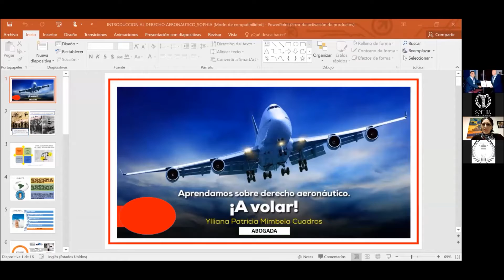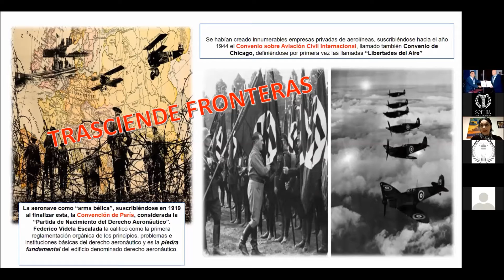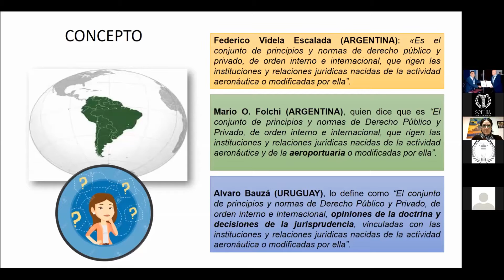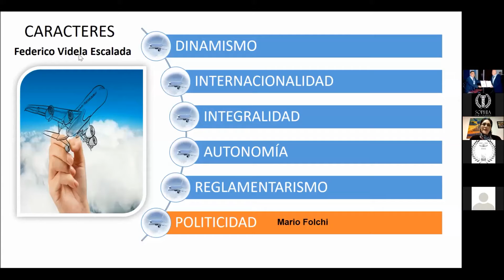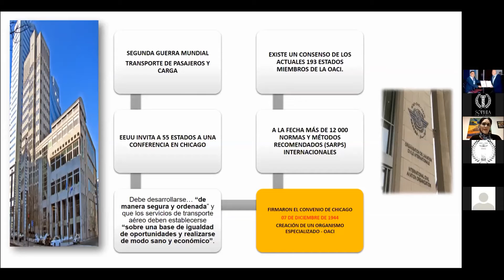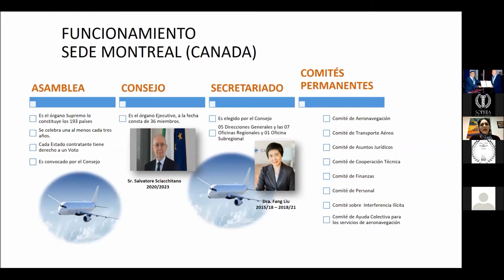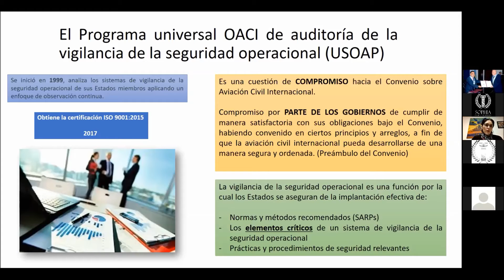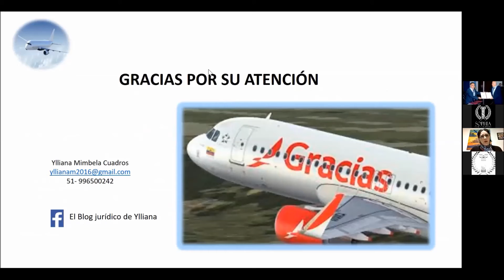NOCIONES FUNDAMENTALES DE DERECHO AERONÁUTICO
El transporte aéreo en Perú y en el mundo esta constante crecimiento, su transformación
se da con la observancia de tres factores fundamentales; el Tecnológico, económico y político,
los cuales con el paso del tiempo se han encargado de configurar el concepto del Derecho
Aeronáutico